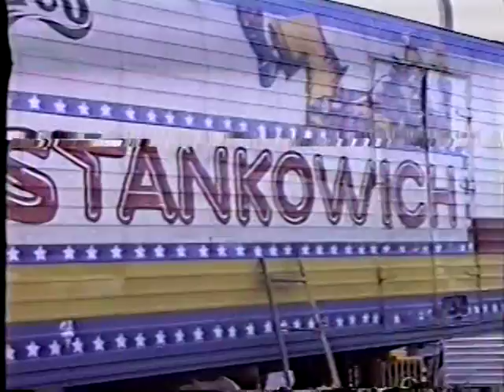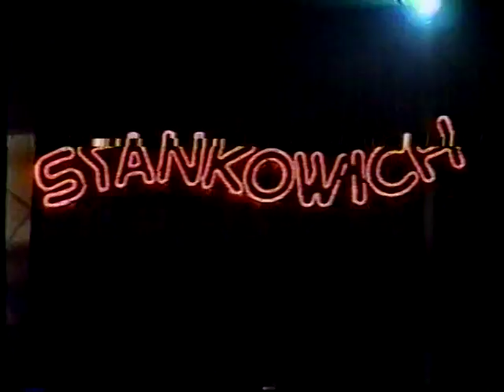Circu`s Stankowich de Trapézio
Saudade da minha infância no qual cresci nesse maravilhoso circo da família que amo muito, que é a família STANKOWICH.

Melhor circo do BRASIL E DO MUNDO. Vale muito a pena conferir o espetáculo deles.

STANKOWICH O MELHOR

STANKOWICH ETERNAMENTE EM MEU CORAÇÃO.